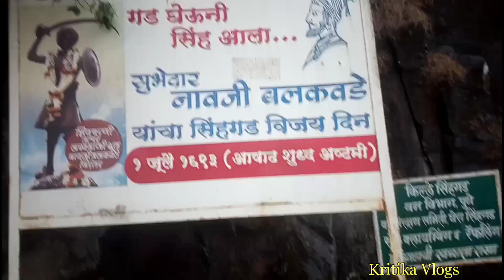Sinhagad Killa Pune | Sinhagad fort | सिंहगड किल्ला | Sinhagadfort | kritika Vlogs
Hi Friends
Aaj Ham jaane Wale Hain Pune Sinhagad fort
Sinhagad Fort or the Sinhagad killa is one of the best forts near Pune, for trekking and camping. It is located just 35 km from the main city area of Pune. Read this guide to know everything about Sinhagad Fort, its history and things to do at Sinhagad Fort.

Sinhgad Fort is a hill fortress near Pune, which is most visited by the youngsters in the city. The Fort was built in such a way as to provide natural protection with the steep rocks on one side and a valley road on another side. Please visit and enjoy this Fort.